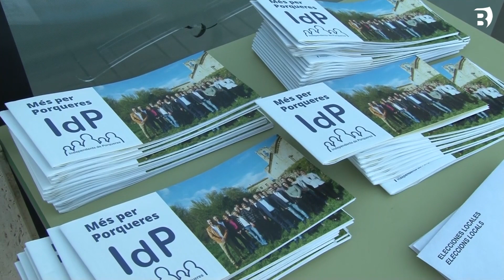Independents de Porqueres (IdP) fa l'acte final de campanya a la Plaça Major